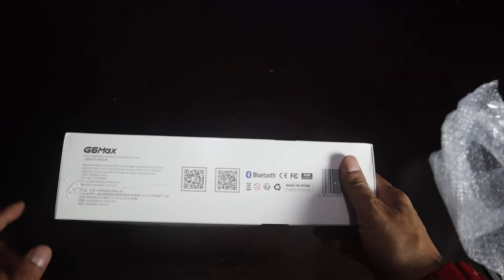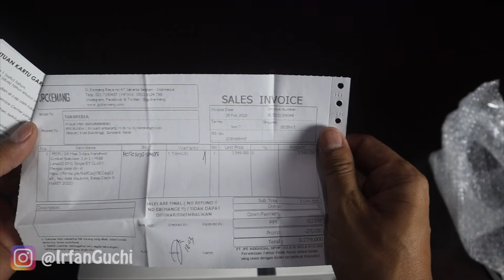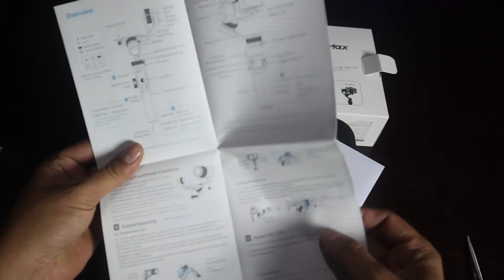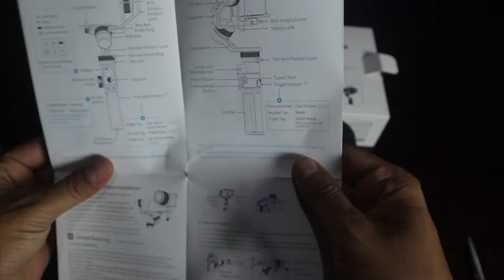Feiyu G6Max - Gimbal Stabilizer - Unboxing